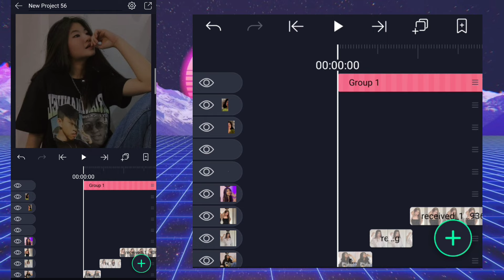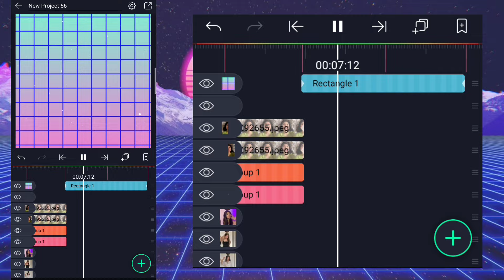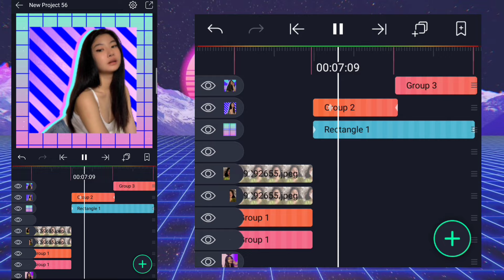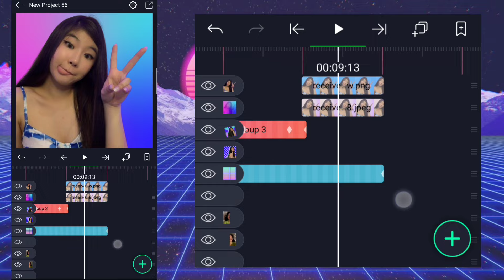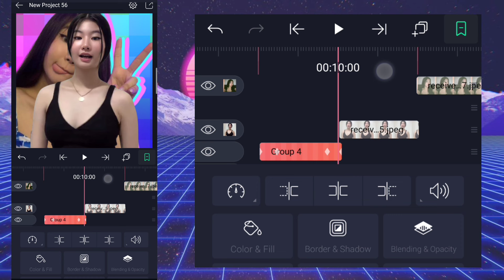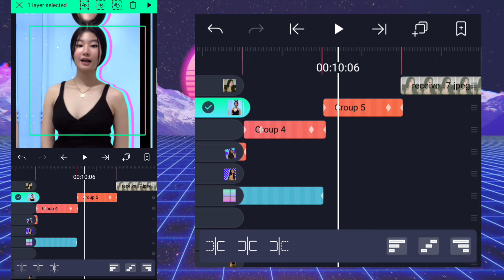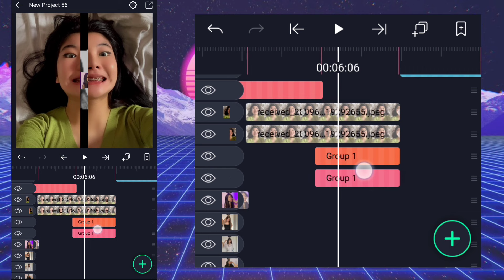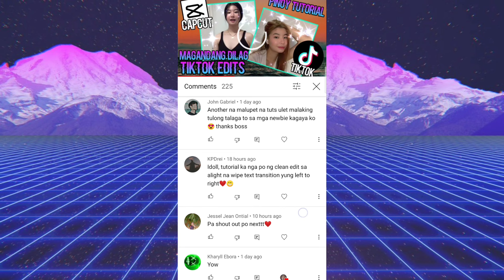YAENA FUJIMOTO FAN EDIT | MAGANDANG DILAG EDITS | ALIGHT MOTION TUTORIAL | PHILIPPINES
AUDIO DOWNLOAD VIA YT TO MP3